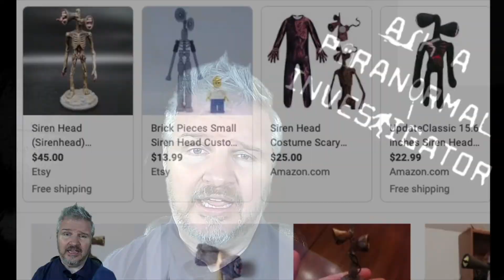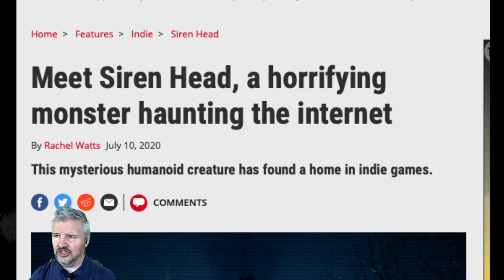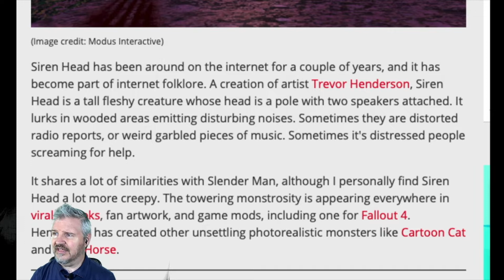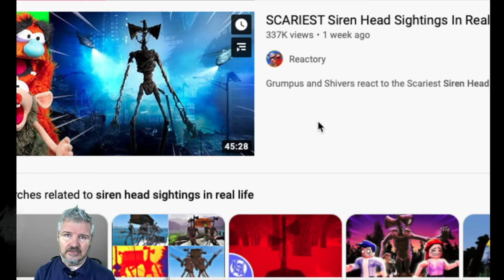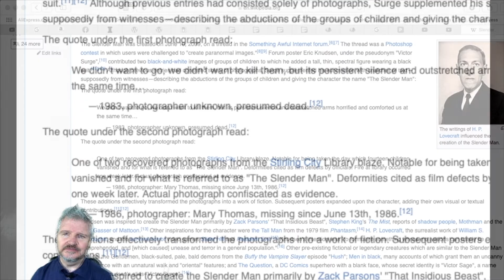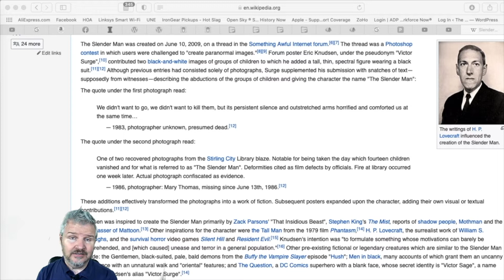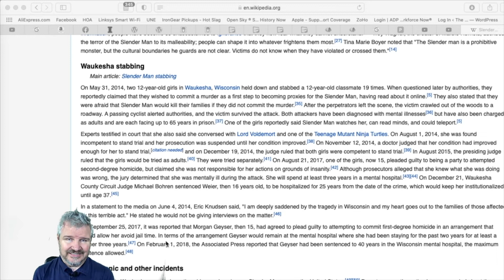Ask a Paranormal Investigator: What is Siren Head?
This week, Matt's young son wants a Siren Head toy. Is he putting the child in danger by granting such a scary request?